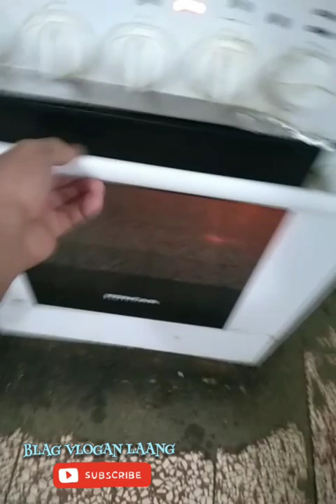Litsong Manok sa Oven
Cooking roasted chicken in an electric oven..
Marinated in soy sauce, vinegar, garlic, black pepper, salt and seasoning.